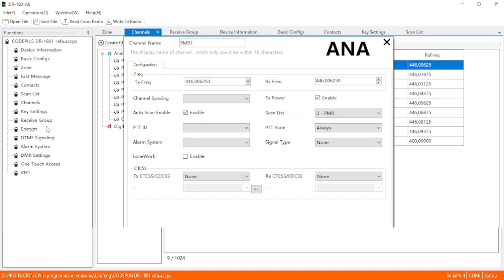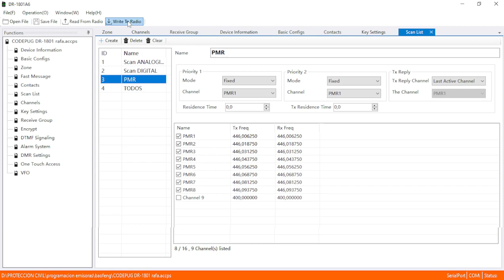programar BAOFENG DR-1801 como PMR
Os enseño como configurar la programación de el baofeng DR-1801 para poder comunicarse con los equipos PMR. Os recuerdo que este tipo de equipos no esta permitida la transmisión en la banda de PMR así que si lo programáis es bajo vuestra responsabilidad.